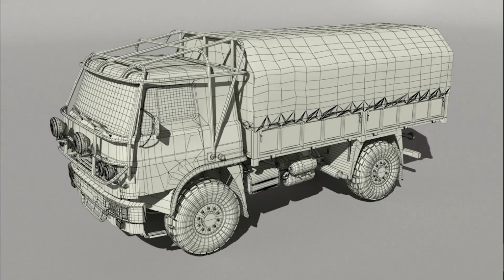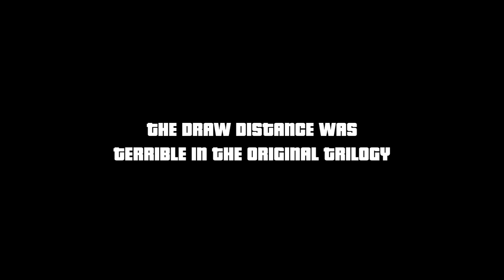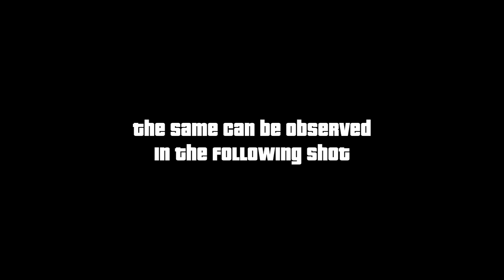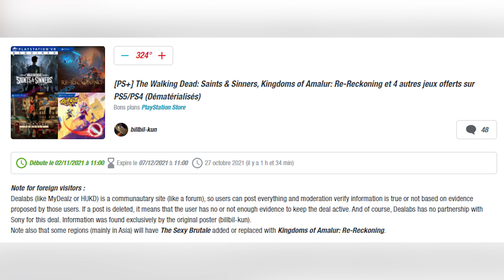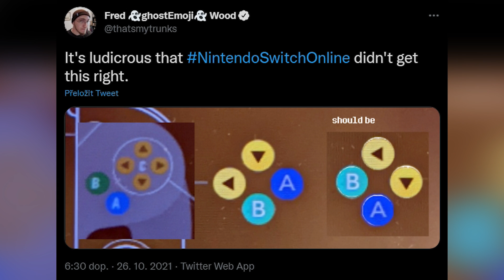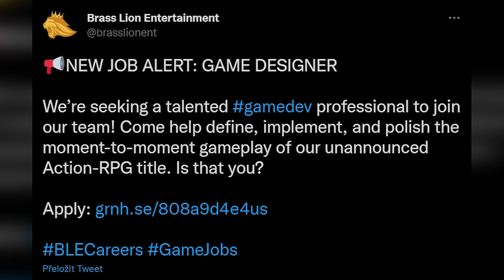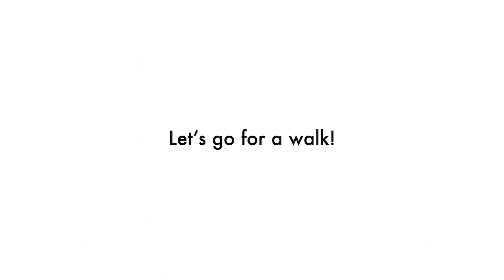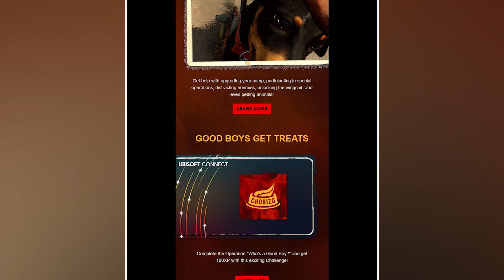Novinkový souhrn: Jak se změní JRC, BlizzCon se ruší, LIAZ ve SnowRunneru, změny v GTA a Tiché místo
Zítra nás čeká státní svátek, ale dnes si ještě užijete novinkový souhrn, jak se sluší a patří. Tentokrát jsme na vás rozhodně nešetřili a na počtu aktualit je to určitě znát. Budeme se věnovat novinkám z domova i ze světa, představíme vám pár úplně nových her, ale věnovat se budeme i těm, které už dobře znáte. A kdo vydrží až do konce, možná uvidí Sackboye na PC.

Seznam témat

00:00 - Start

00:54 - Současné prodejny jsou nevyhovující, říká zástupce JRC. Nové obchody budou podle Rudolfa Konečného větší a změní se jejich design. JRC spustí nový e-shop

09:02 - Blizzard ruší další BlizzCon a chystá jeho proměnu. Akce měla proběhnout v únoru. Teď se chystá nová přátelštější a bezpečnější varianta

14:07 - Podle filmu Tiché místo vznikne nová příběhová hra. Horor pro jednoho hráče má vyjít už příští rok a dělají na něm Saber Interactive a iLLOGIKA

17:15 - V novém Horizonu budete moci vylézt téměř kamkoliv. Aloy zvládne kolmé stěny i kamenné sloupy. Cestu zpět zaručí kluzák jako ze Zeldy

22:59 - Do hry SnowRunner míří vůz LIAZ z Rallye Paříž-Dakar. Čeští autoři dostanou do oblíbeného titulu další slavný speciál. Obnáší to až stovky hodin práce

26:03 - Returnal konečně umožní uložit průběh rozehrané hry. Smysl roguelite žánru tím nebude narušen. Další velkou novinkou nové verze hry je fotomód

29:03 - Podívejte se na změny ve vylepšené verzi GTA: The Trilogy. Ze hry zřejmě zmizí konfederační vlajky. Krabicová verze pro Switch se neobejde bez stahování

34:07 - Zdá se, že opět unikl seznam her v PS Plus na další měsíc. Děje se tak pravidelně už půl roku. Lákadlem je The Walking Dead: Saints & Sinner pro VR

37:37 - Po víc než roce jsme se dočkali traileru na kampaň Halo Infinite. Autoři slibují obrovskou svobodu, novou AI společnici nebo možnost povolat si bojový prostředek

41:04 - Nové předplatné pro Switch s retro hrami z konzolí Mega Drive a Nintendo 64 zatím fanoušky zklamalo. Stěžují si nejen na cenu, ale především na chyby ve hrách

44:47 - V novém rozšíření pro Armu 3 se vydáme do pouště. Hráči se sami i v kooperaci pokusí zachránit uneseného válečného zpravodaje

48:36 - Wu-Tang Clan se má podílet na vývoji hip-hopového titulu. Novinář Jez Corden mluví o spolupráci Xboxu a studia specializujícího se na hry s hrdiny z menšin

53:31 - Shadow Warrior 3 se odkládá na příští rok. Jeho autoři jako omluvu posílají fanouškům nové video. Mají tři další hry v přípravě

55:38 - Gran Turismo 7 láká na víc než 400 vozidel

58:06 - Autoři Pokémon Go vydávají AR hru Pikmin Bloom

58:67 - Back 4 Blood si zkusilo přes 6 milionů hráčů

59:40 - Beat Saber už podporuje multiplayer také na PSVR

1:00:48 - Far Cry 6 láká hráče mailem, aby se vrátili na ostrov Yara

1:02:25 - Ubisoft radí vypnout programy, které mohou působit problémy jeho hrám na PC

1:03:51 - Sackboy by mohl být další hrou od Sony pro Windows